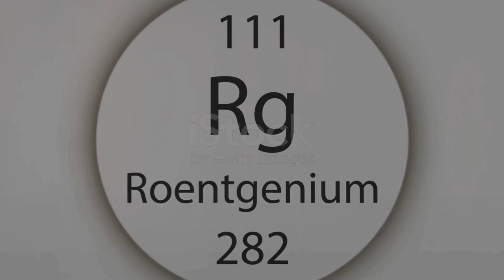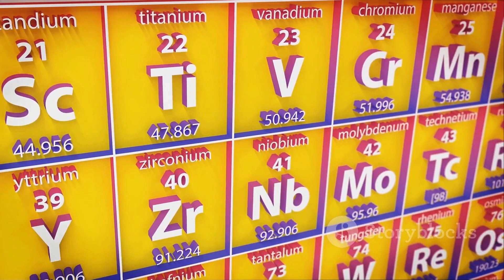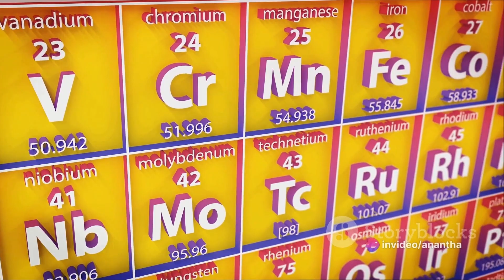Roentgenium: The Heaviest Metal Element Unveiled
Explore the fascinating world of Roentgenium, one of the most elusive and heaviest elements known to science. In this video, we delve into the history, properties, and unique characteristics of Roentgenium. Join us on a journey to understand the creation of this element, its significance in the periodic table, and the challenges scientists face in studying it. Discover the mysteries of Roentgenium and how it contributes to our understanding of the fundamental building blocks of the universe. Whether you're a chemistry enthusiast or simply curious about the wonders of the periodic table, this video is sure to leave you in awe of the remarkable world of Roentgenium.